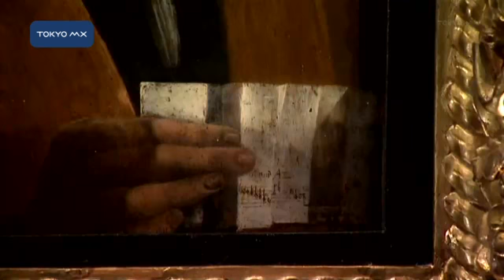［美術館へ行こう］ 『レオナルド・ダ・ヴィンチ展』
首都圏の美術館情報をお伝えする［美術館へ行こう］です。今回は上野公園にある東京都美術館で開催中の『レオナルド・ダ・ヴィンチ展　天才の肖像』を紹介します。

*『レオナルド・ダ・ヴィンチ展　天才の肖像』
東京都美術館　2013年6月30日（日）まで
■■↓全文を見る■■